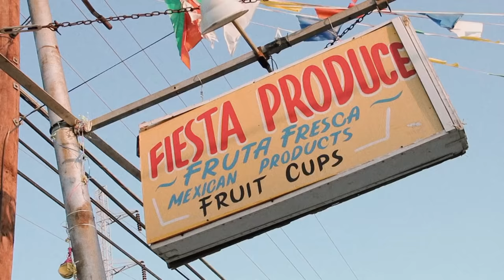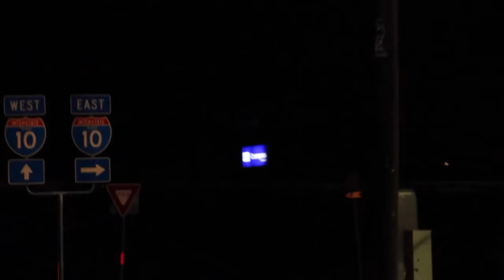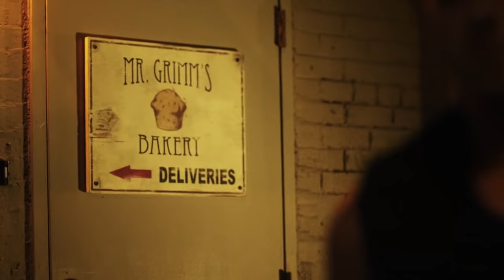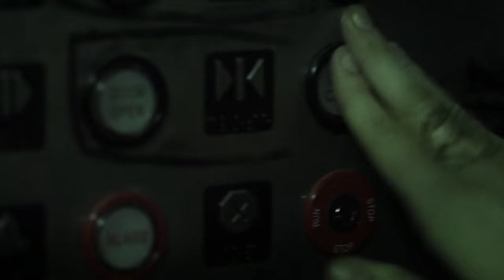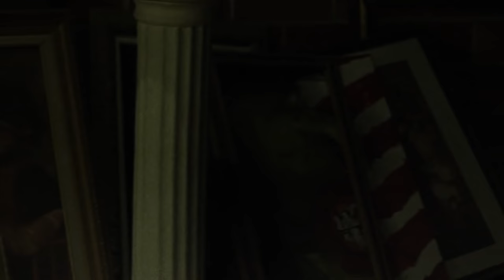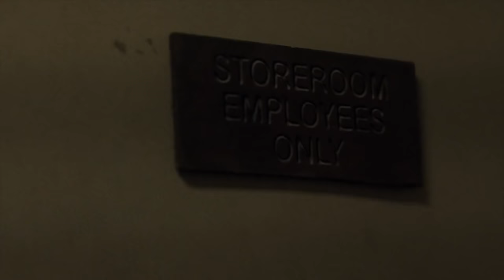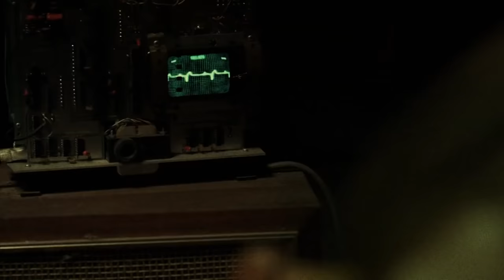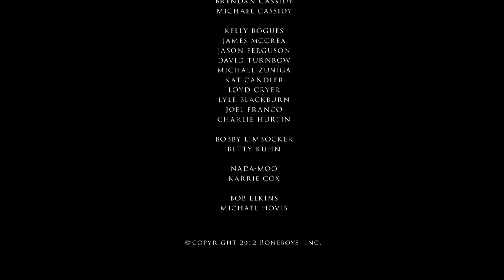CANNIBAL BOYS: THEY WILL EAT YOU 🎬 Full Exclusive Horror Movie Premiere 🎬 English HD 2021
🔴 Title: CANNIBAL BOYS: THEY WILL EAT YOU (Butcher Boys)
🔴 Summary: A birthday celebration at a fancy restaurant leads to some friends' encounter with flesh-peddling cannibals.

Director: Duane Graves, Justin Meeks
Writers: Kim Henkel
Stars: Ali Faulkner, Johnny Walter, Derek Lee Nixon
Year produced: 2012

🔴 Certificate: TV-MA